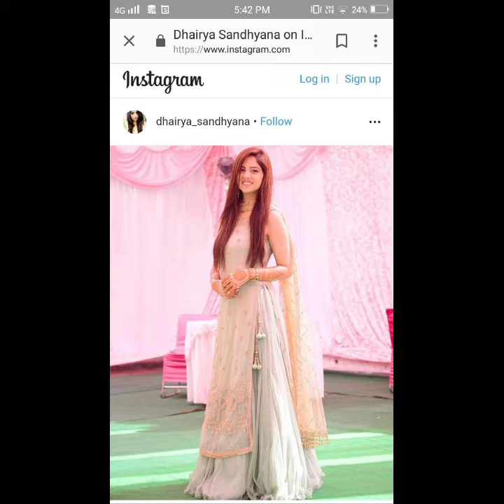Long kurti with skirt | Skirt kurti design | Long skirt suits | Palazzo suits | Party wear dresses